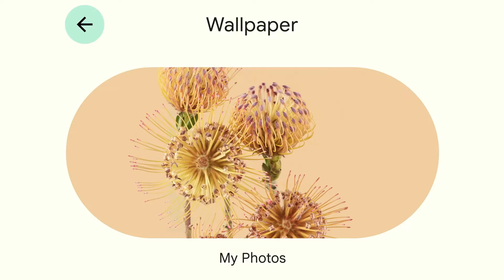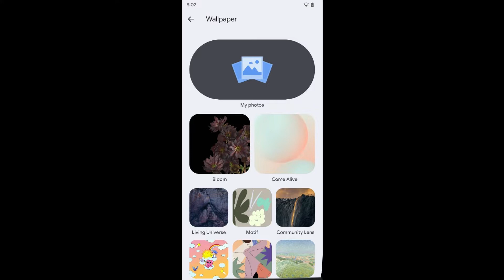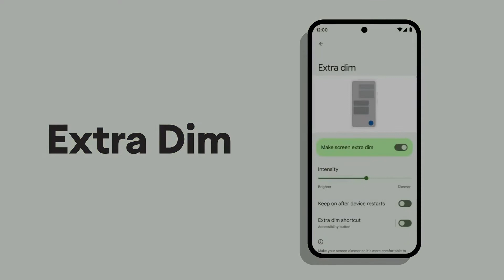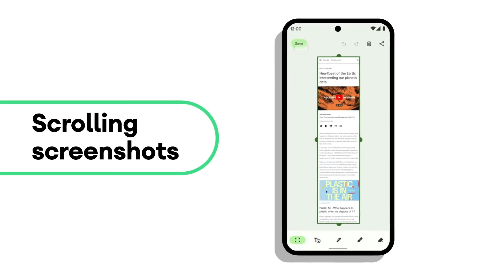Android 12 Unofficiall Rom for Samsung Galaxy A21s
links to download and how to install rom :
(SKIP ADS AND GO TO LINK)

Cloud 9 by Itro + Tobu on NCS